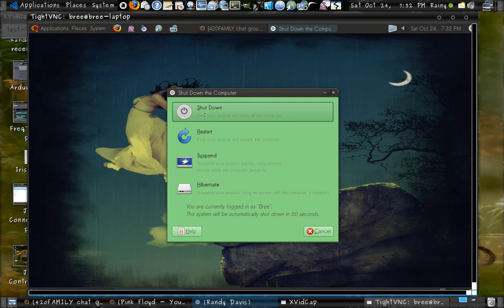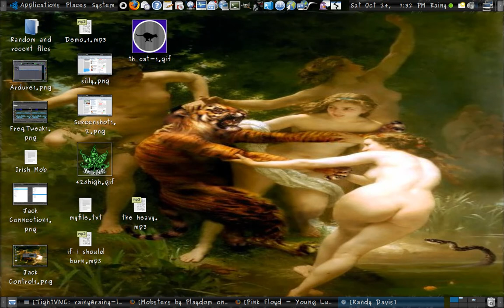Ubuntu useing Tightvnc to see Bree's Laptop